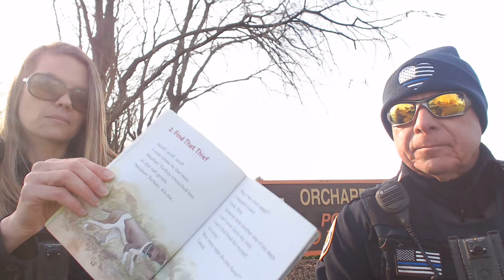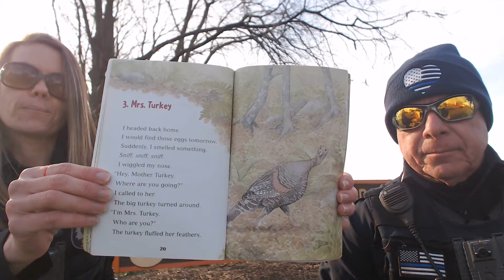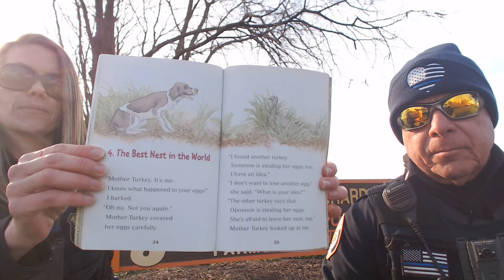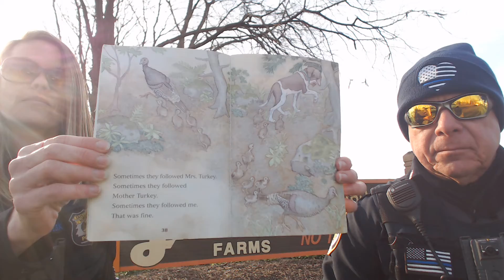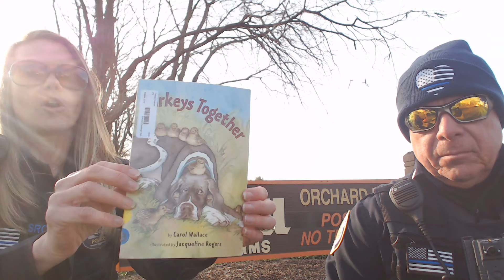Turkeys Together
Read by: Officer Potak and Officer Best